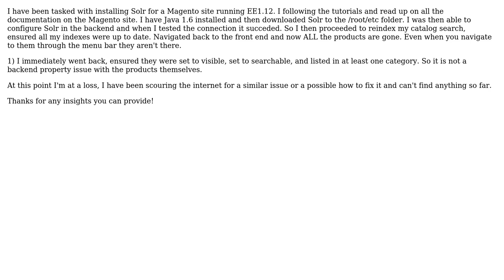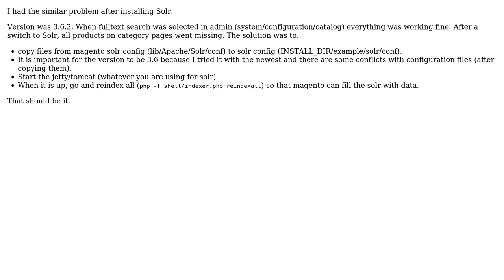All Products disappeared from the frontend after installing Solr for Magento EE1.12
With thanks & praise to God, and with thanks to the many people who have made this project possible! You are responsible for your own actions.